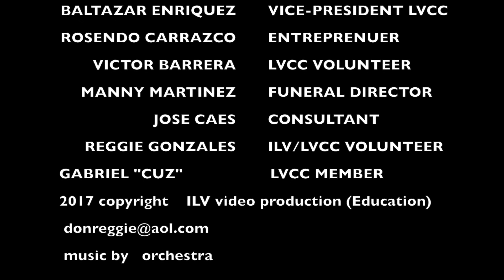Augie Sallas March2017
Augie Sallas, President of Little Village Community Council, held a meeting with two Mayor representatives about the status of any economic development in the Little Village community.  Also, what is the current status of the property at 26th Kostner Ave. (Northwest).  In 2016 the landmark building was destroyed by a suspicious fire.  LVCC is advocating that a Odeum Expo Center be built at the 26th & Kostner site.